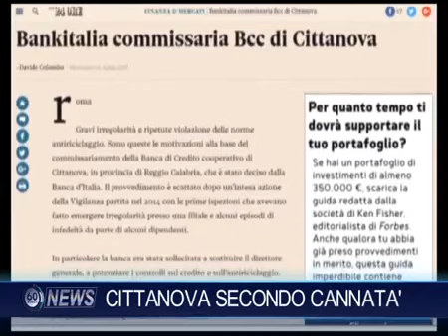60 NEWS DEL 27 LUGLIO 2017 CITTANOVA SECONDO CANNATA' IL VIDEO 360p